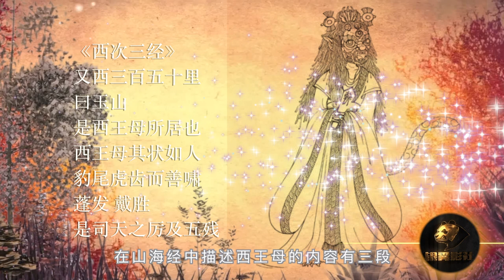山海经大猜想：假如西王母是来自外星球的宇航员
《罗生门》系列视频为您讲述：短而有趣的历史故事；为您梳理：从神话到人类历史中到处充斥着的“罗生门”事件。